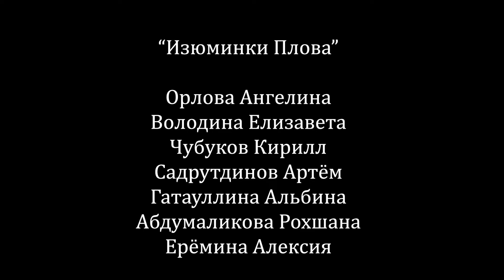Про Узбекистан _ Alexis Fox и Изюминки Плова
Привет! наконец то сбылась моя маленькая мечта: снять видео про Узбекистан. Правда снимала я его не сама, да и не для ютуба изначально :) Видео было снято для конкурса организаторами которого являются тьюторы Высшей Школы Экономики. Но сколько раз я пыталась снять видео где есть только моя любимая Я и что нибудь узбекское на фоне - ничего не получалось(( И то ли дело в том что я сама себе оператор, то ли в том что одной только меня для видео мало, но исправив и то и другое получилось вот это)))  В видео меня не много, но монтаж весь делала сама, так что в этот раз в видео не личико, а душа :3

Спасибо ребятам что разрешили выставить видео на ютуб

Красивые кадры в начале видео спёрла отсюда, простите если что)